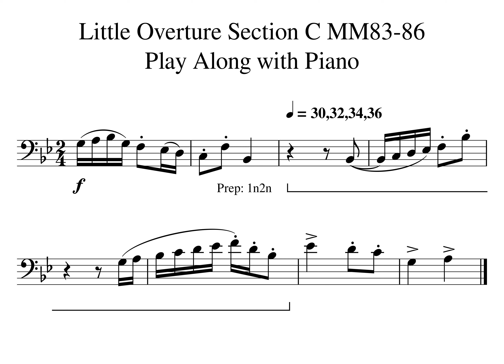00 Little Overture Eup Section C MM83 86 30 32 34 36 Play Along with Piano